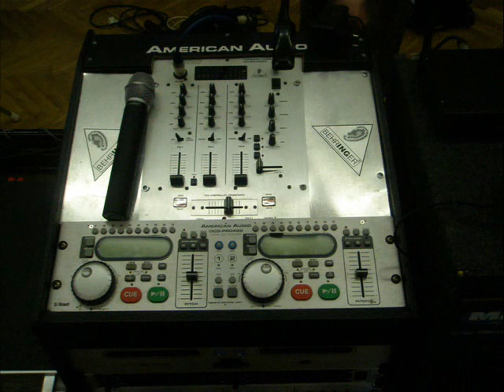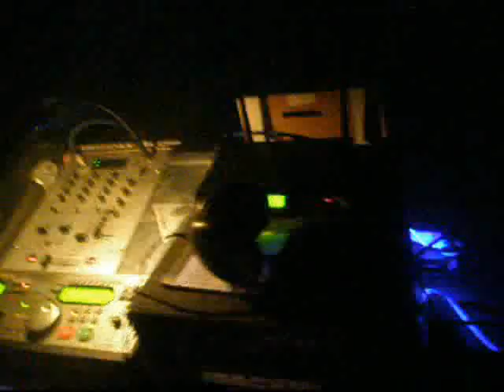slavkov disko denc 1